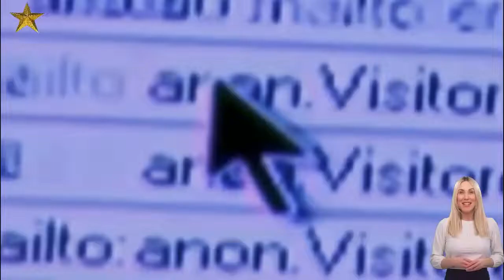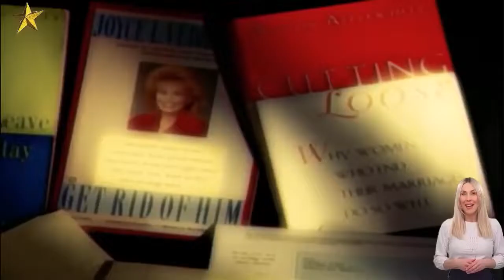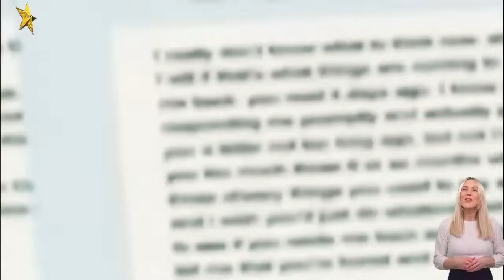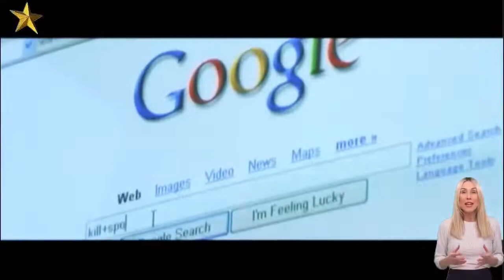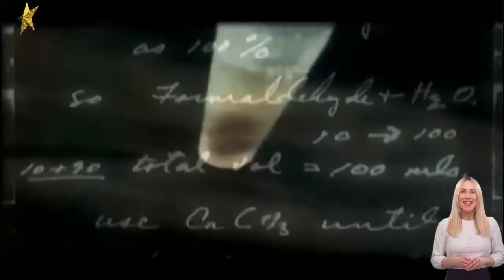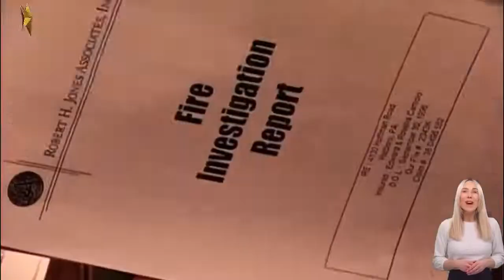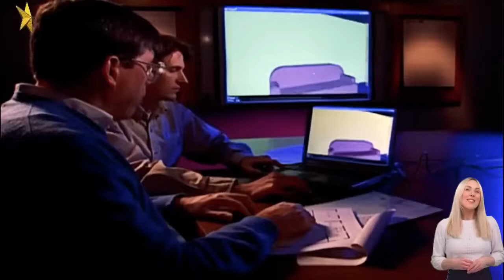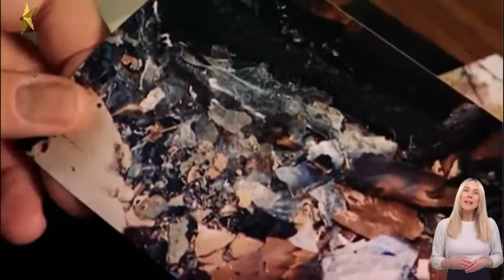Imperfect Crimes- Sherryl Durall